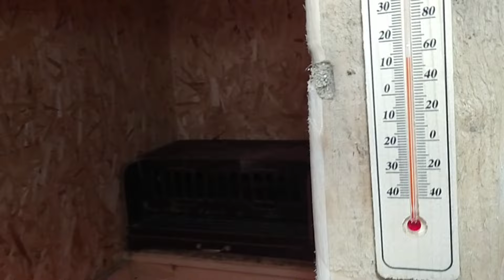Перестройка бытовки в помещение для животных!